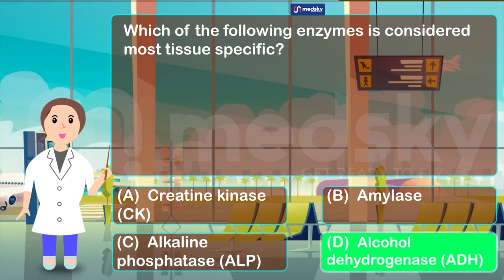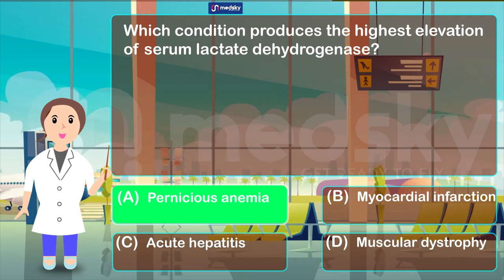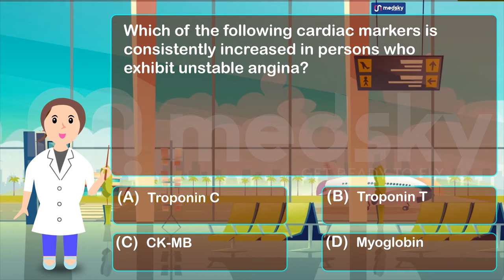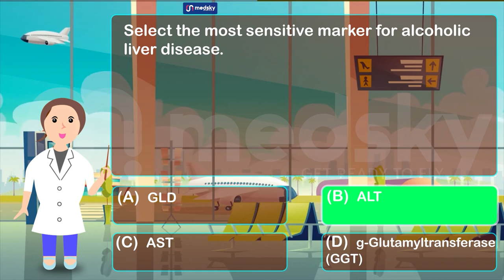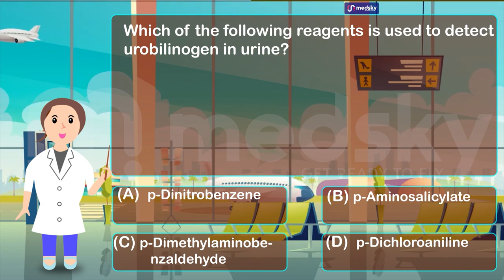Updated practice questions 2021 for DHA (Lab Technician)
MOH, DHA, HAAD, PROMETRIC Exam coaching for nurses, lab technicians, pharmacists
Download The Medskyapp From Google Play Store

for more details please call or whatsapp